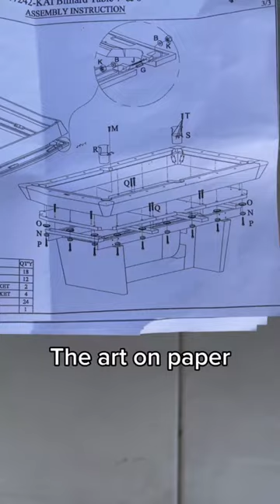KBPOOLTABLES home homedecor pooltable monday